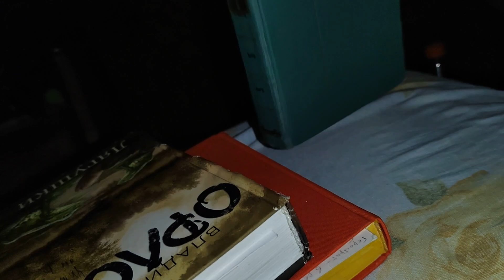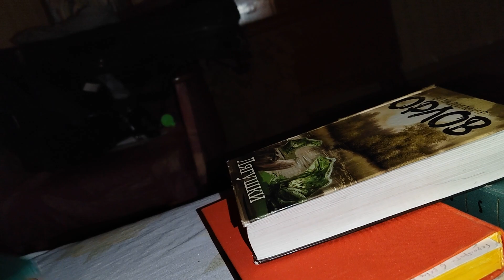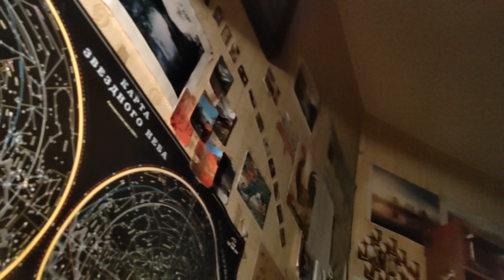Перед ночью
6 марта 2024г
Заказ моей книги: